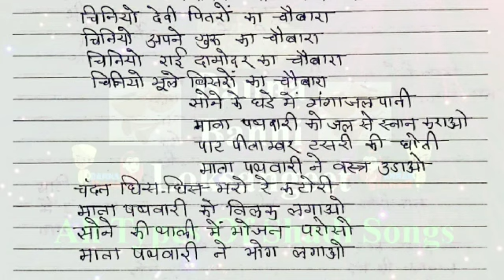सभी देवी देवताओं सहित पथवारी माता का चौबारा | Pathwari mata ka Geet/bhajan शीतला/ shitla/ sheetla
यह गीत हमारे द्वारा स्वरचित और खुद के द्वारा लिखा गया गीत है। आज की इस तारीख से पहले आपको यह गीत ना ही किसी किताब में मिलेगा और ना ही किसी Youtube Channel पर मिलेगा।
Pathwari mata ka bhajan
Sabhi devi devtao ka bhajan
Pathwari mata ka Geet
Sabhi devi devtao ka geet

सभी देवी देवताओं सहित पथवारी माता का चौबारा | Pathwari mata ka bhajan | Sabhi devi devtao ka bhajan | Kahe ki ent,Kahe ka gara

NOTE : All content used is copyright to Banna Banni Loksangeet